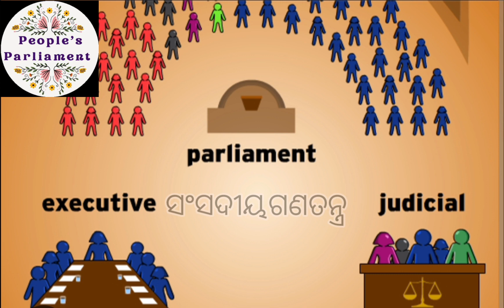Parliamentary form of Government.ସଂସଦୀୟ ଗଣତନ୍ତ୍ର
A parliamentary system is  a  system of govt where the head derives their democracy  legitimacy from their ability to command the support ("confidence") of the legislature, typically a parliament, to which they are accountable.

there head of state and head of govt  are usually two separate positions, with the head of state serving as a ceremonial figurehead with little if any power, while all of the real Pol power is vested in the head of government. This is in contrast to a presidential system, which features a president who is usually both the head of state and the head of government and, most importantly, does not derive their legitimacy from the legislature.